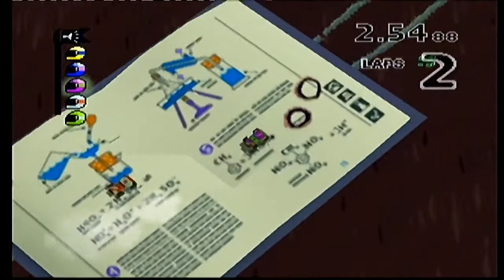NEW Micro Macine Car Racing Super Fast 2015 Round 3 Difficult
Car Racing, Car Jumping, Car Exploding fun for kids and children of all ages.  If your an 80s child then this is also for you.